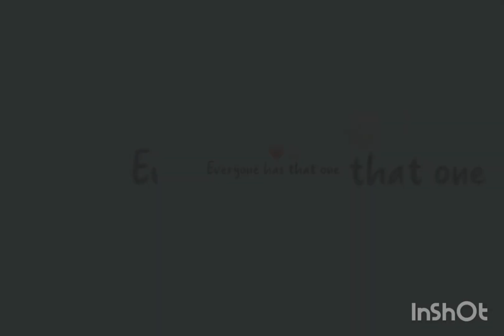Two Baitha Re Hindi song❤❤❤🌹🌹💔💔🌹🌹vido